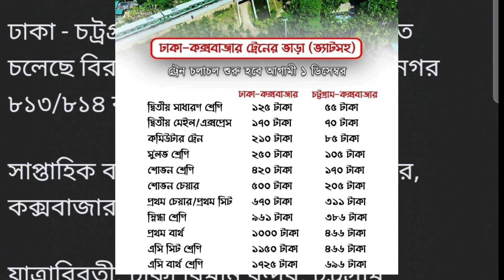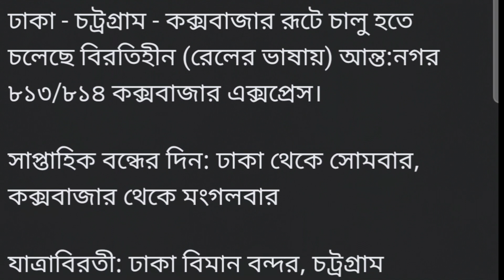ঢাকা কক্সবাজার ট্রেনের টিকিট,ঢাকা কক্সবাজার ট্রেনের সময়সূচী || ঢাকা কক্সবাজার ট্রেনের ভাড়া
ঢাকা কক্সবাজার ট্রেনের সময়সূচী
ঢাকা কক্সবাজার ট্রেনের টিকেট
ঢাকা থেকে কক্সবাজার ট্রেন
ঢাকা থেকে কক্সবাজারের উদ্দেশ্যে ট্রেনের সময়সূচী
ঢাকা কক্সবাজার ট্রেনের ভাড়া তালিকা
ঢাকা থেকে কক্সবাজার ট্রেনের ভাড়া
চট্টগ্রাম কক্সবাজার ট্রেনের সময়সূচী
চট্টগ্রাম কক্সবাজার ট্রেনের ভাড়া
চট্টগ্রাম কক্সবাজার ট্রেনের টিকিট
চট্টগ্রাম থেকে কক্সবাজার ট্রেন ছাড়ার সময়সূচী
কক্সবাজার থেকে চট্টগ্রাম ট্রেনের সময়সূচী
কক্সবাজার থেকে চট্টগ্রাম ট্রেনের ভাড়া
কক্সবাজার থেকে চট্টগ্রাম
কক্সবাজার থেকে ঢাকা ট্রেনের সময়সূচী
কক্সবাজার থেকে ঢাকা ট্রেনের ভাড়া
কক্সবাজার থেকে ট্রেনের টিকেট
ট্রেনের টিকেট কাটার নিয়ম
ঢাকা কক্সবাজার ট্রেনের টিকেট কাটার নিয়ম
কক্সবাজার ঢাকা ট্রেনের টিকেট কাটার নিয়ম
ঢাকা কক্সবাজার ট্রেনের টিকেট কবে থেকে
ঢাকা কক্সবাজার ট্রেনের ভাড়া কত করে